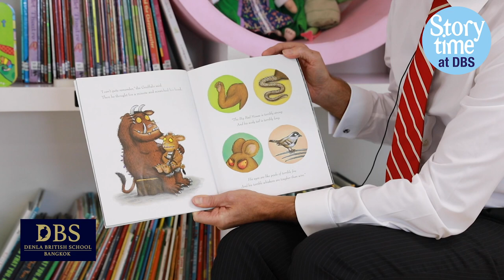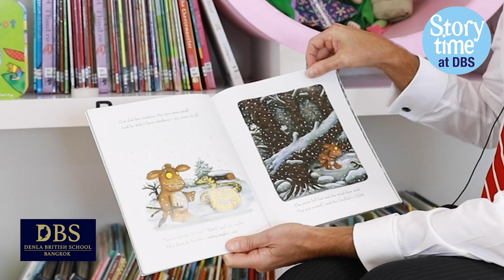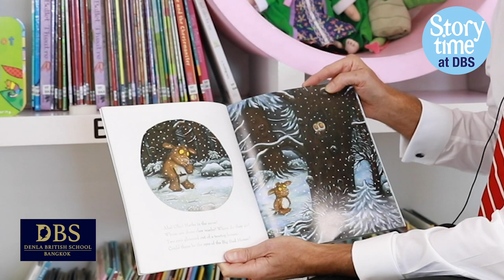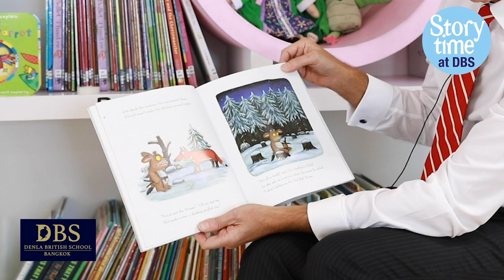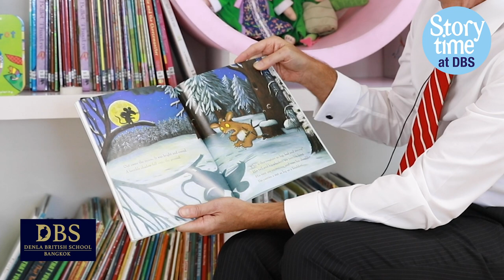Story Time at DBS by Mark McVeigh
As part of our distance learning programme, DBS staff have taken turns sharing some of their favourite stories. We hope that you enjoy our first installment of Story Time at DBS.